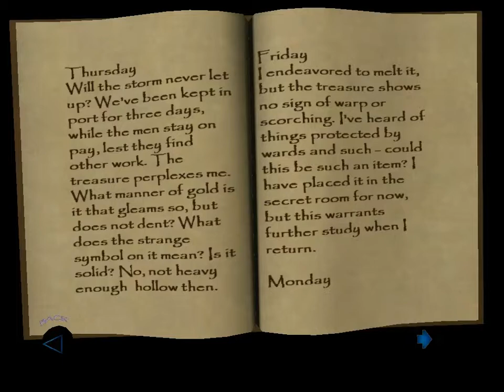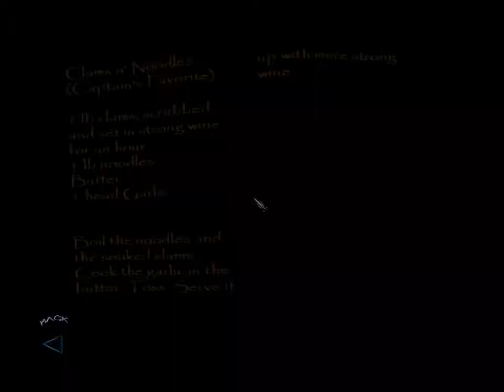Thief Deadly Shadows Walkthrough Day3 M04 "The House of Widow Moira" 2/3 part30.avi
The aim of this walkthrough is 100% loot, 0 times caught, no killing, no blackjack, no knocking out (gas arrow/bomb), no buying items from shop (with exception of key items, gloves) and on Expert difficulty, the way the game should be played in my opinion.

Special Loot 1: 2:21
Special Loot 2: 5:38